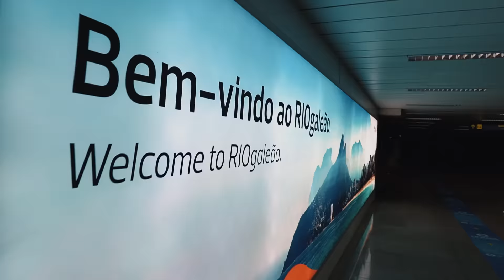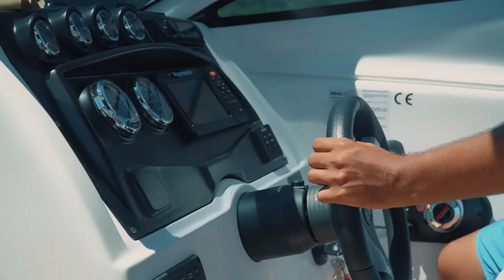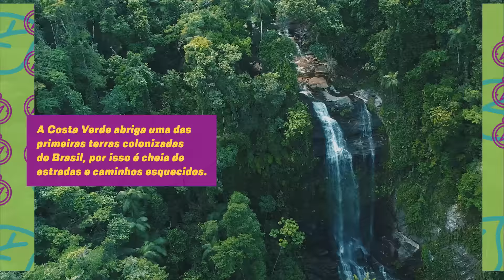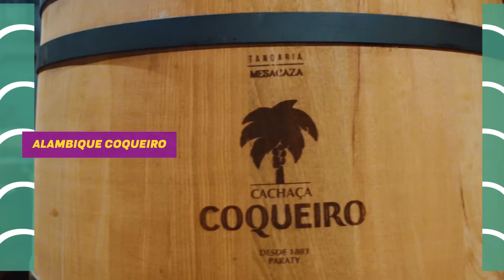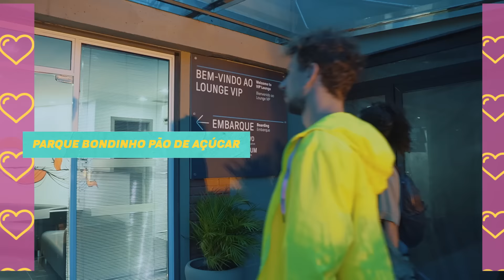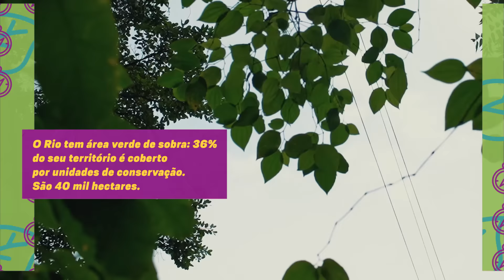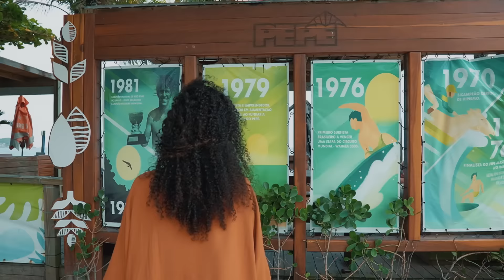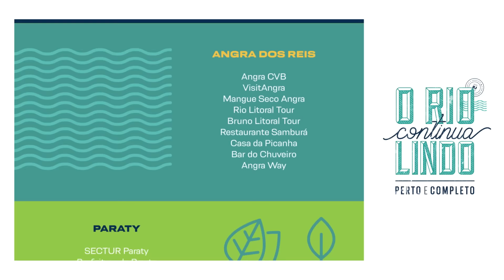RIOgaleão - Websérie "O Rio continua lindo, perto e completo" | Episódio 1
O RIOgaleão, em parceria com a Secretaria de Turismo do RJ, TurisRio e o Visit Rio - Rio CVB, traz uma websérie incrível para quem quer conhecer toda a pluralidade do Rio de Janeiro.

No primeiro episódio de "O Rio continua lindo, perto e completo", os influenciadores César Trifone, do perfil @cesarporai e Cris Marques, do perfil @raizesdomundo, mostram como o nosso estado é múltiplo, repleto de experiências incríveis e com roteiros que vão além da programação clássica.

Dá até vontade de arrumar as malas e viajar, não é mesmo? Então, embarque nessa aventura com a gente e confira o episódio de estreia, que traz Paraty, Angra dos Reis e, claro, a Cidade Maravilhosa, eleita o melhor destino do mundo para se visitar em 2022 pela Condé Nast Traveler. Uau!

Ficou com gostinho de quero mais? Aperte o play, curta esse roteiro com a gente e deixa a GOL Linhas Aéreas te levar.

Um agradecimento especial aos apoiadores que tornaram o projeto e as experiências ainda mais especiais com os parceiros locais: Angra CVB, Visit Angra, Paraty Convention, Secretaria de Turismo | Paraty e Prefeitura de Paraty.